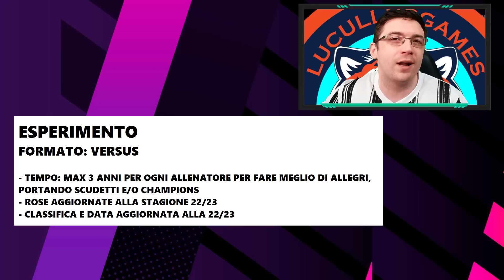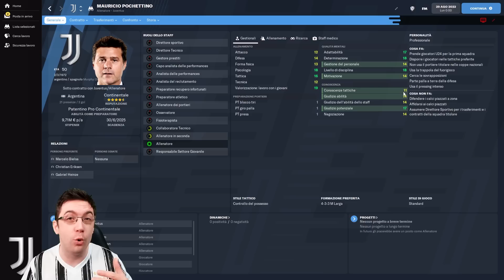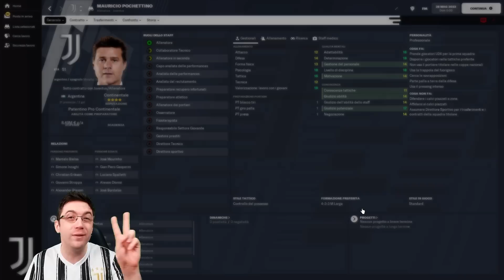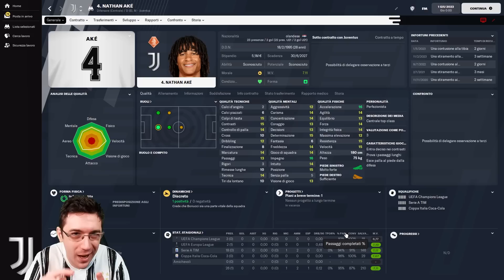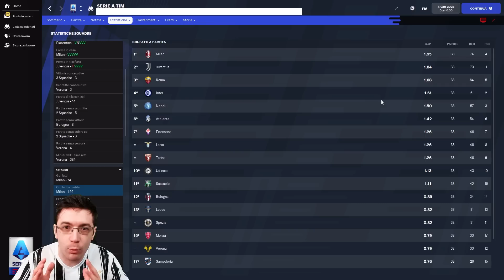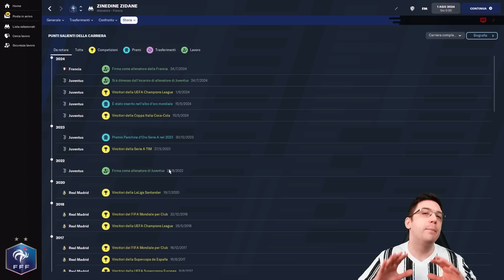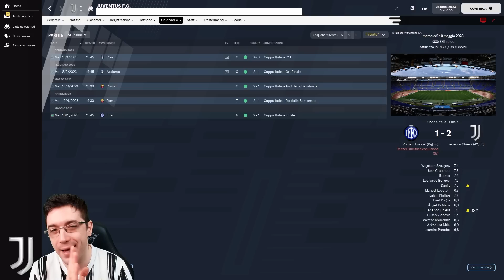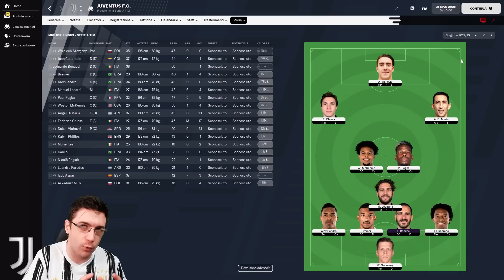ALLEGRI OUT - SI CAMBIA MUSICA ! | 4 ALLENATORI PER UNA PANCHINA | EXPERIMENT FOOTBALL MANAGER 2022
In questo Esperimento partiamo dalla sesta giornata per capire se è possibile cambiare musica con un nuovo allenatore, ecco a voi il nuovo format "4 allenatori per una panchina".